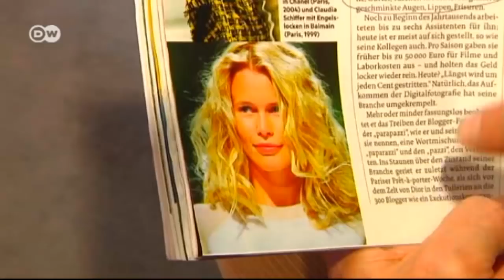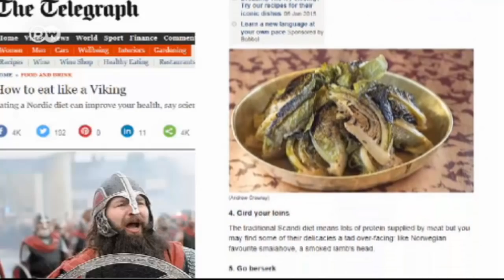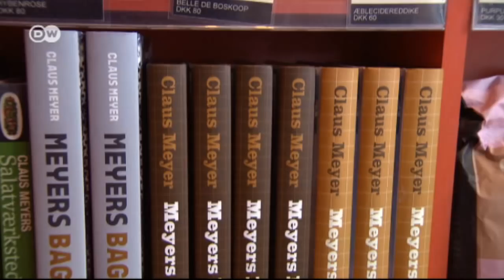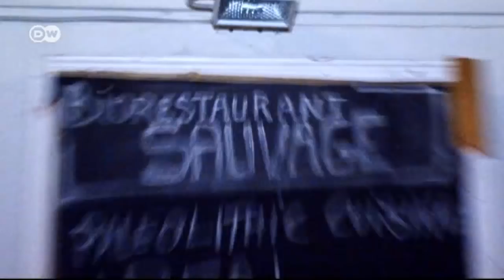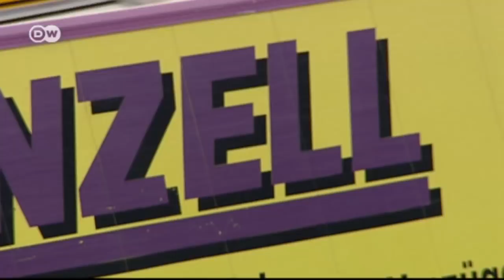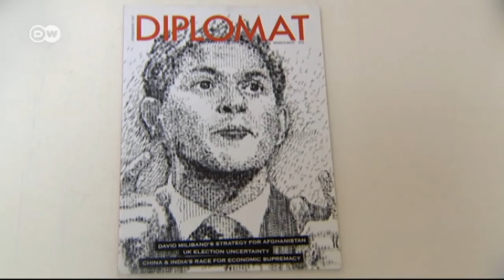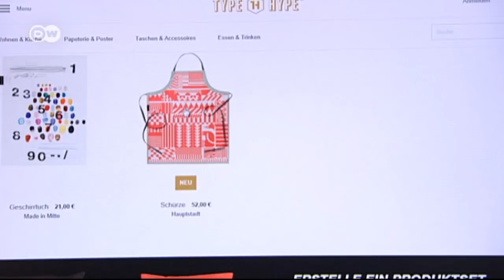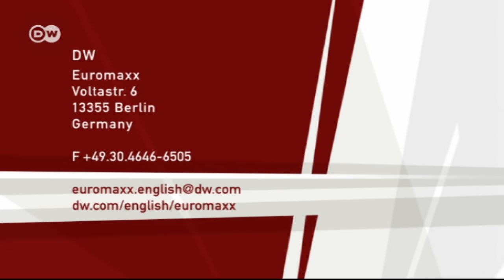Euromaxx: Highlights of the Week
On this edition of Euromaxx Highlights:
Why British costume designer Sandy Powell is nominated twice at this year's Oscars, why Norwegian designer Belinda Bjerke loves her prefab home and why New Nordic Cuisine is getting more and more popular.Dress for successSandy Powell has won three Oscars already, and this year she’s been nominated twice - for her Fifties style outfits in ‘Carol’ as well as for the fairy tale movie ‘Cinderella’. We met up with her in London.Fashion photographer Piero BiasionItalian photographer Piero Biasion has been a regular at runway shows for over four decades and knows the fashion industry like no other. We met up with him during Milan Fashion Week.Prefab house in NorwayThis Norwegian designer’s house was completed in just a few days. The building materials came mainly from Norway, which meant that the delivery distances were short. The design is characterized by the use of local wood.Gourmet trend: New Nordic CuisineBerries, root vegetables, legumes, cabbage, potatoes, mushrooms and fish - all these are part of the New Nordic Cuisine. A gourmet trend from Denmark that is delicious and healthy at the same time.The world of lettersA Berlin concept store called TYPE HYPE is dedicated to typography in fashion, art and design. Letters are gracing bags, cups, books and more. So we went there to find out about the attraction of letters.